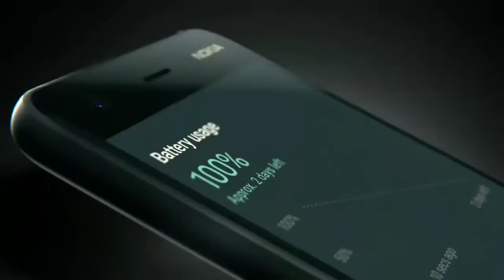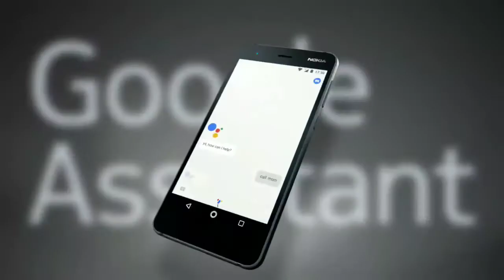Nokia 1 vs Nokia 2 Official Ads